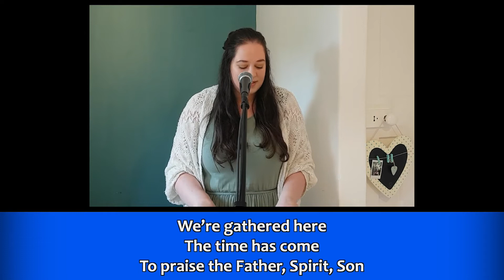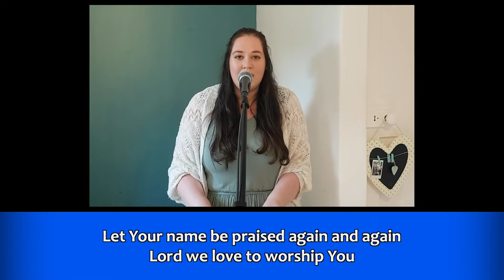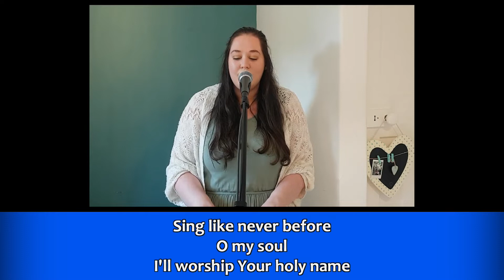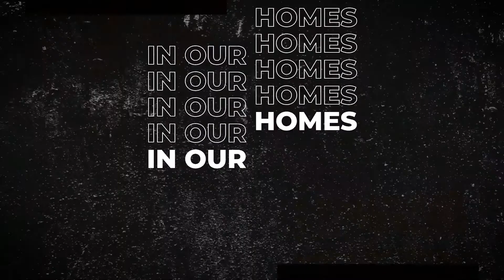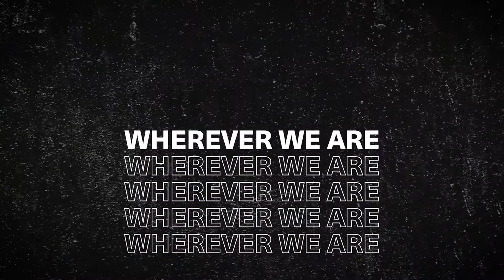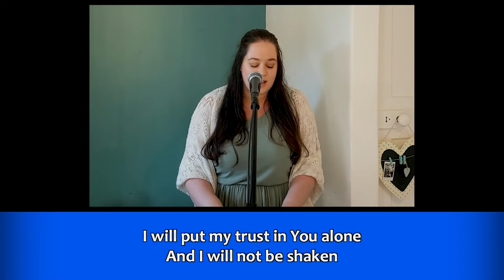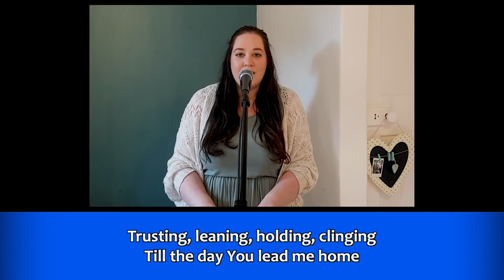10:30 Service - Sunday 26th July 2020 | St Paul's Church Dorking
Welcome to the St Paul's Church Dorking streamed video service of Christian Worship for Sunday 26th July 2020, at 10.30.
Our service of Christian worship and teaching, included our trainee Licences Lay Minister Heather Goddard who led the service, there were prayers from Steve and a Bible reading from Felicity, worship led by Emily and members of our worship team, and the sermon on ‘Come follow me... and do good’ exploring the passage from Matthew 12: 1-14 by Chris.

NEW WINE BREAKS OUT
To find out more about New Wine, and their online summer programme from 30th July - 3rd August 2020

CHILDREN & YOUTH
For more information about the groups and activities happening during the week for Children and Youth check out

FIND OUT MORE:
Various activities happen throughout the week at St Paul’s check out